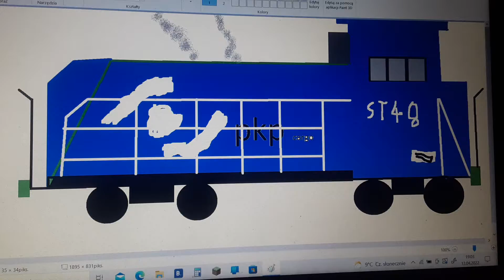ST48 w moim wydaniu😃😄😅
trochę niedorobiona ale ok😅😅😅